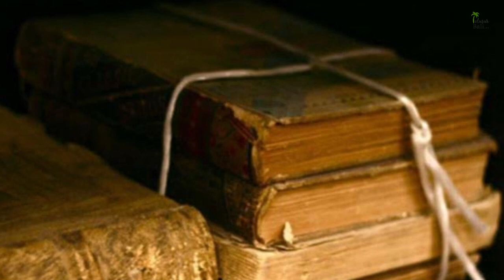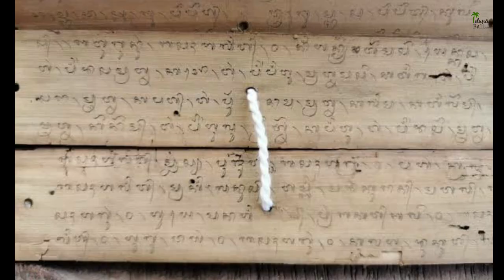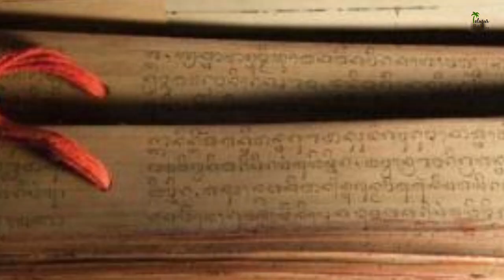Cara Menghitung Kematian Seseorang Berdasarkan Wariga, Bagaimana Caranya?